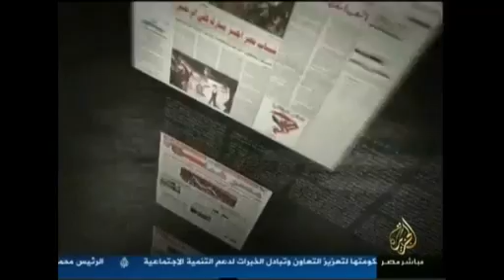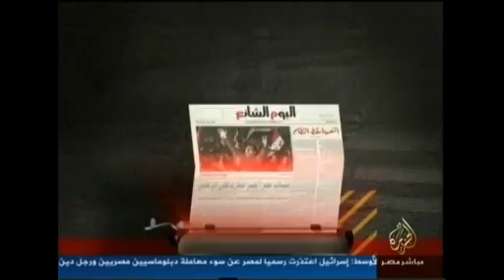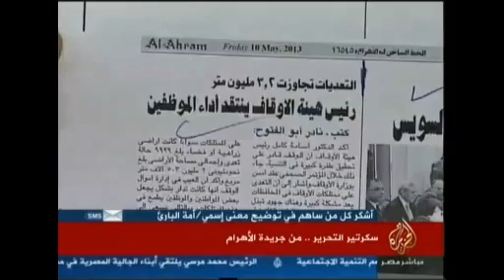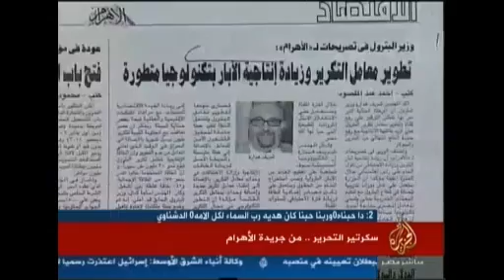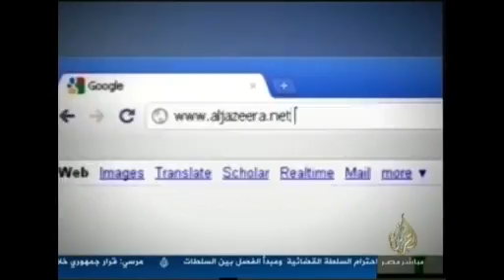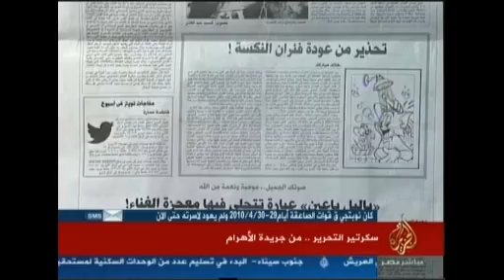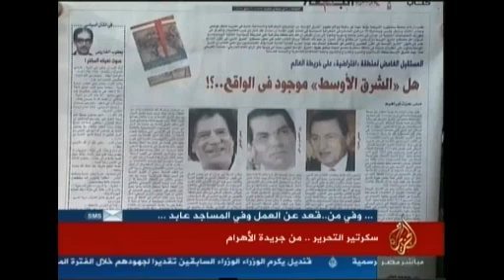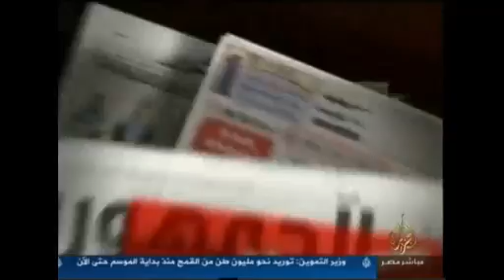سكرتير التحرير من جريدة الأهرام